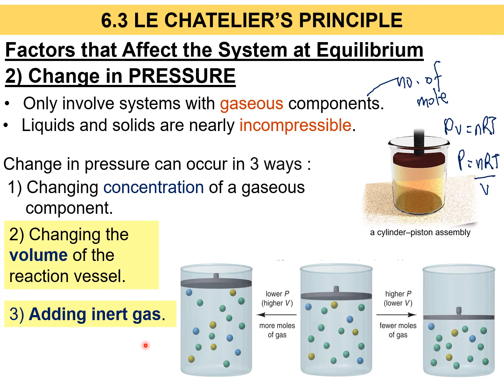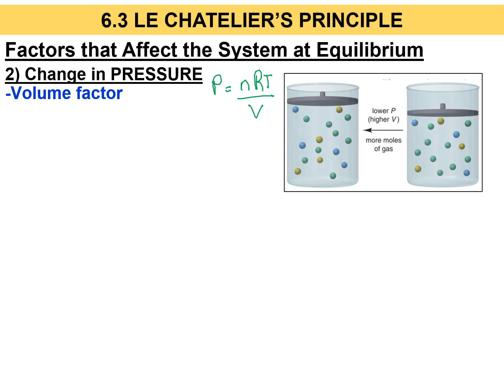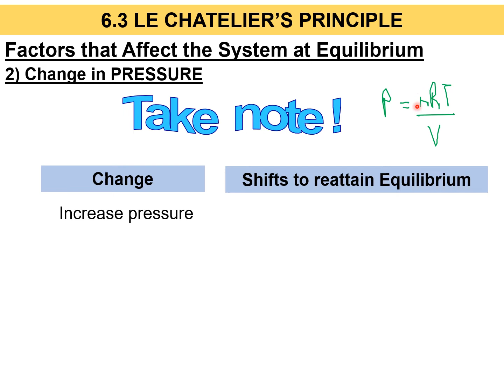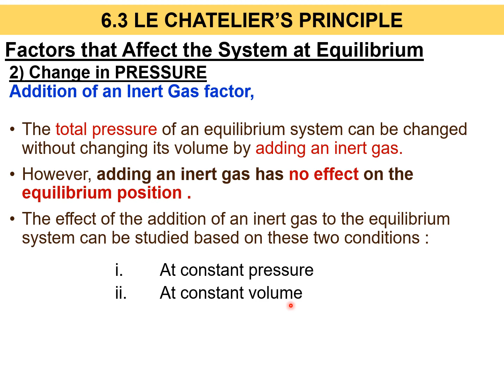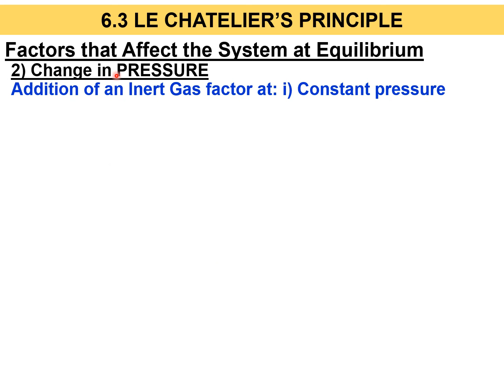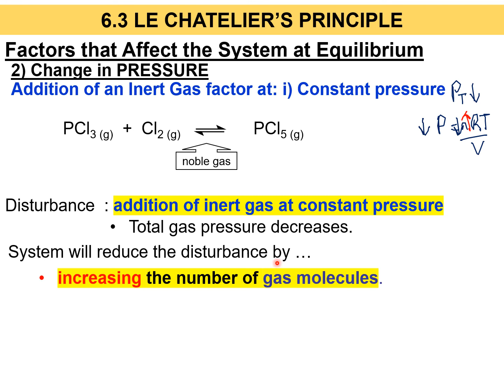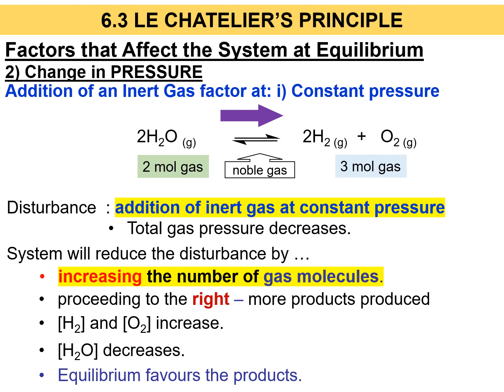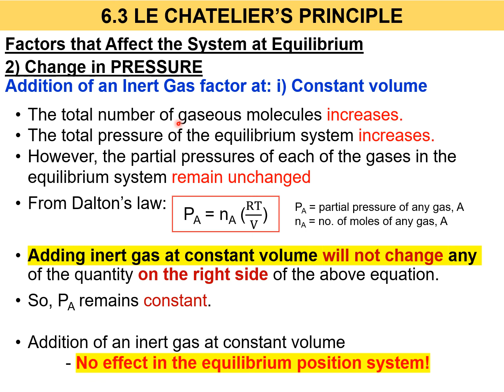Matriculation Chemistry Lecture Subtopic 6.3 Semester 1 [Part 2]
6.3:LE CHATELIER’S PRINCIPLE
Learning Outcomes 6.3,
a) State Le Chatelier’s principle.
b) Apply the Le Chatelier’s principle to explain the effect of the following factors on a system at equilibrium:
 i. Concentration of reacting species
 ii. Pressure by changing volume
 iii. Addition of inert gas at constant volume and at
  constant pressure
 iv. Temperature
 v. Catalyst.